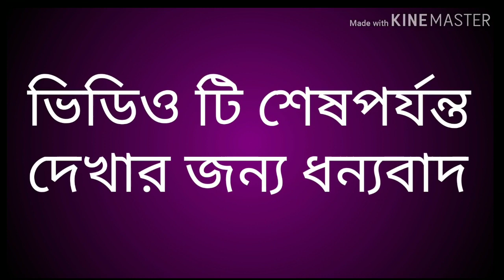আজকের আবহাওয়া এবং সবশেষ আবহাওয়ার খবর জানালেন আলিপুর আবহাওয়া দফতর ll Weather News Updated in Bengali